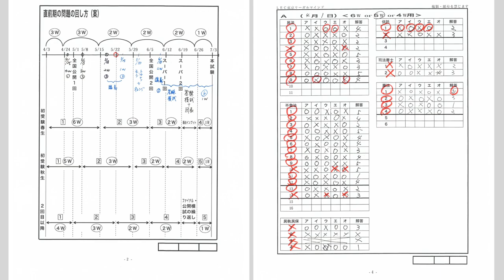【司法書士試験】来日して働きながら一発合格 【合格者インタビュー】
令和4年度司法書士筆記試験に見事一発合格されたAさん。
Aさんが受講をしていた講座の担当をしていた海野講師がAさんの一発合格した秘訣に迫りました！

◆海野クラス　生講義を実施している新宿エルタワー本校のご案内